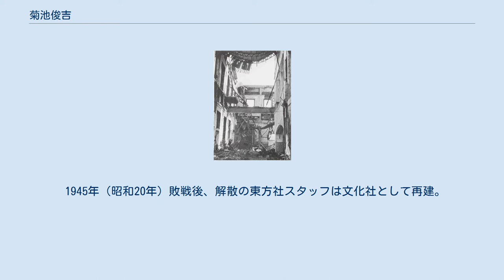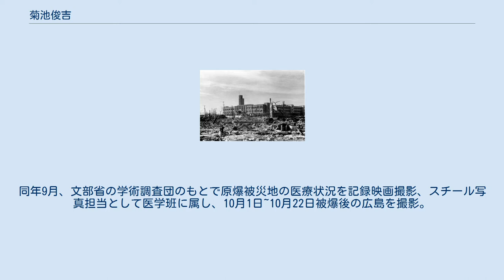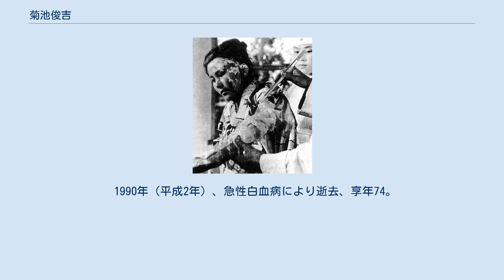菊池俊吉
菊池俊吉（きくち しゅんきち、1916年5月1日 - 1990年11月5日）は日本昭和時代の写真家である。
 1916年（大正5年）、岩手県花巻市御田屋町生まれ。
1937年（昭和12年）、オリエンタル写真学校を卒業後、1938年（昭和13年）東京光芸社写真部に入社し、報道写真家として始まり。
1941年（昭和16年）岡田桑三が設立した東方社写真部に入社、1942年（昭和17年）2月に創刊された陸軍参謀本部の対外宣伝グラフ誌『FRONT』の写真部員となる。
戦時中、日本本土及び外地の部隊、産業記録撮影など幅広く活躍した。
 1945年（昭和20年）敗戦後、解散の東方社スタッフは文化社として再建。
同年9月、文部省の学術調査団のもとで原爆被災地の医療状況を記録映画撮影、スチール写真担当として医学班に属し、10月1日~10月22日被爆後の広島を撮影。
1946年（昭和21年）4月、焼け野原となった東京ドキュメントとして『東京1945年・秋』を出版。
1947年（昭和22年）8月、復興中の広島をアピールするための写真集『LIVING HIROSHIMA (PDF) 』製作のために再び広島へ。
文化社の解散後、1951年（昭和26年）以降『世界』、『中央公論』、『婦人公論』などのグラビア頁を担当。
科学雑誌に内外科学者のプロフィールと科学実験など科学分野の写真で知られた。
1985年（昭和60年）、歴史的資料となる写真集『銀座と戦争』、『昭和の歴史』に作品が掲載。
 1990年（平成2年）、急性白血病により逝去、享年74。